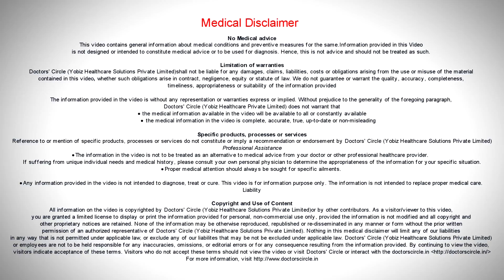What is Kshar Sutra Therapy? - Dr. Sharad Kulkarni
Kshara sutra is a special medicated thread which is used by ayurvedic physicians and it has the excellent property of cutting, i.e. you can say it as a chemical cauterisation. The main benefit of this is it will cut the tract. In a fistula in ano or pilonidal sinus if we operate there will be a larger wound that will take more time to heal. Whereas if we treat it through ksharasutra i.e. the medicated thread then the cutting will be less and it will take little more time. The cutting and healing will occur simultaneously and the routine is unaffected. You will not need any hospital stay and this is typically a day care procedure. It is the hallmark of ayurvedic surgery because once the disease is treated with ksharasutra the disease will not recur at that site.